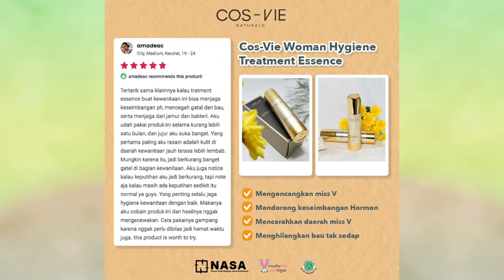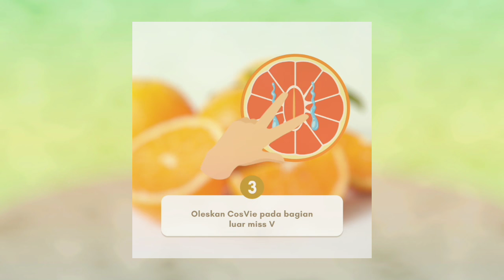COSVIE NASA WOMAN HYGIENE TREATMENT ESSENCE